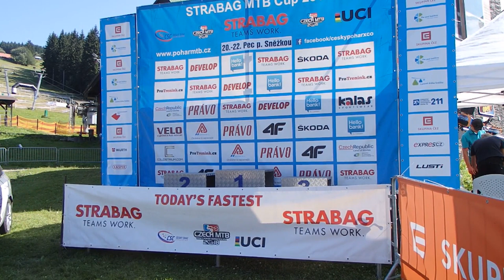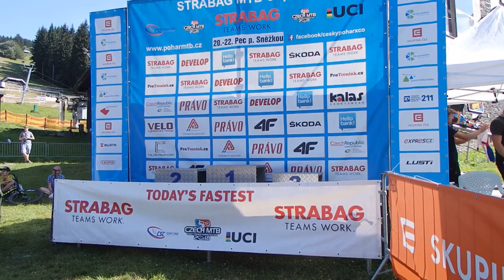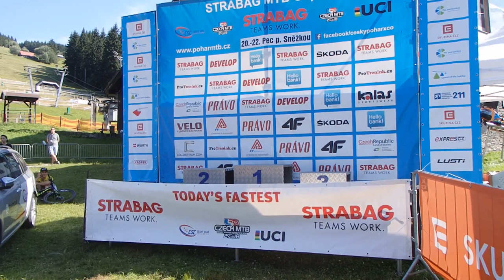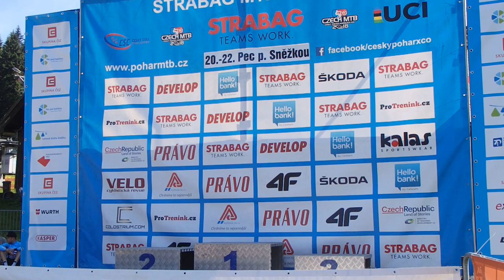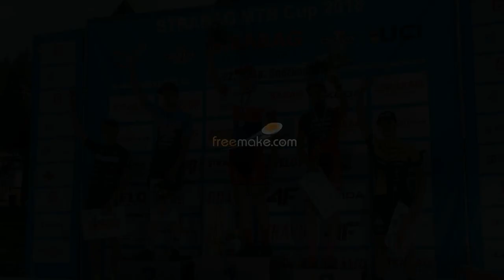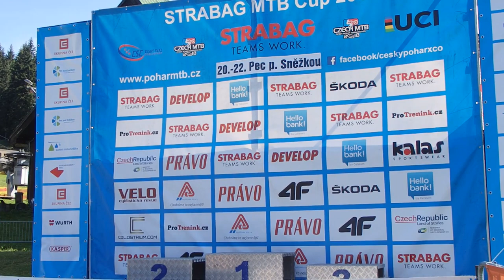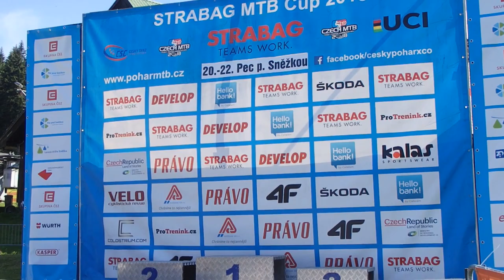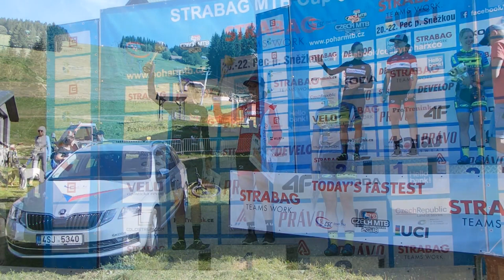Český pohár MTB XCO STRABAG CUP 2018 - finále / M-ČR Pec pod Sněžkou - část 2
Český pohár horský kol - Cross Country STRABAG CUP 2018 - finálový závod / Mistrovství České republiky MTB Cross Country 2018 v Peci pod Sněžkou -  část 2